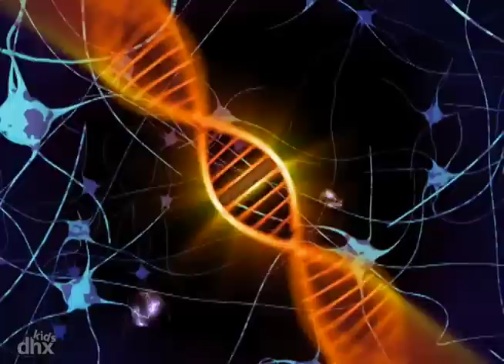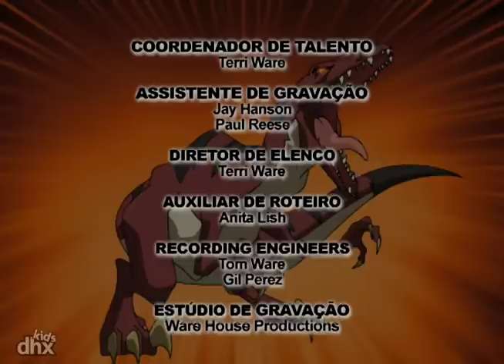Esquadrão Dino 116 - Ataque de Cérebrossauros (Em Português) | Cartoons de dinossauros para crianças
"A cabeça grande do Rodger dá dores de cabeça grandes quando o Esquadrão Dino vai para uma ilha deserta e as tentativas deles de desencantar um gorilassauro descontrolado são atrapalhadas pelo ego descontrolado do Rodger." .